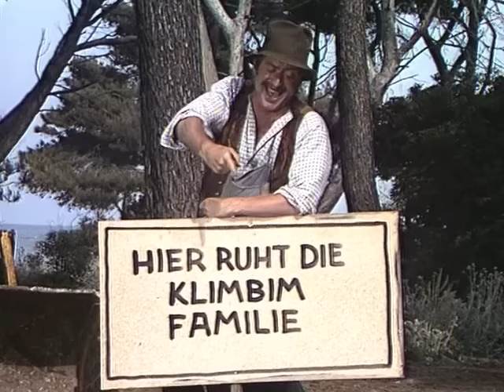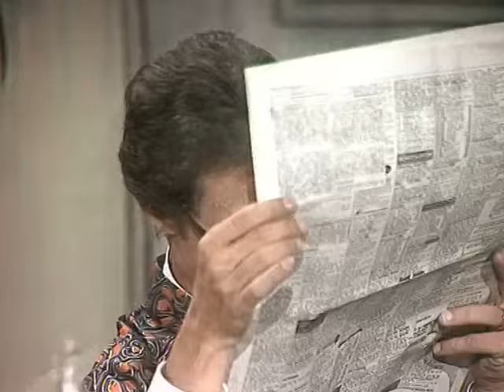Klimbim - S4-Folge 24 09.08.1977